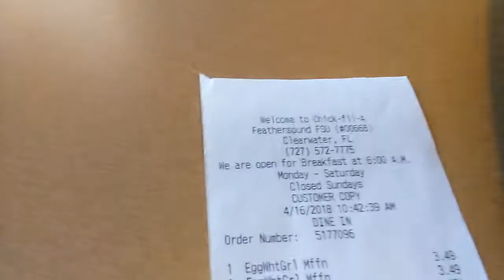Chick-Fil-A Grilled Chicken Egg White Muffin